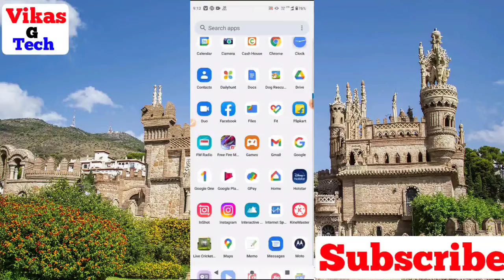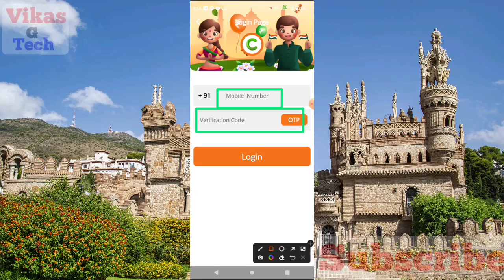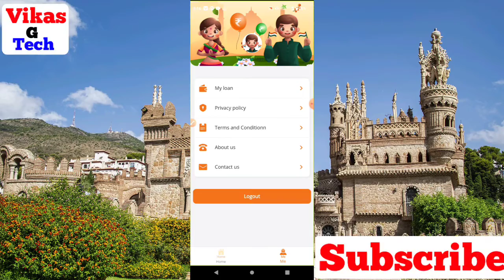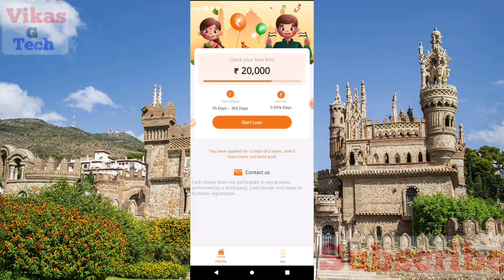Cash Home app real or fake || Cash Home app se loan kaise le || Cash Home app review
Friend is video me bataya hoon ki app kis prakar se Cash Home app kaise use kare friend yadi aap ko ye video achha lage to video ko like kijiye aur yadi aap is channel par pahali baar aaye ho to channel ko subscribe kijiye yadi aap is video ke bare me kuchh bhi poochhana chahate hai to comment me jaroor bataye.